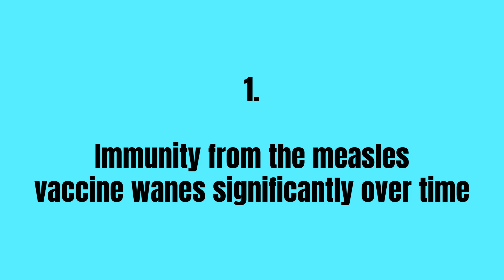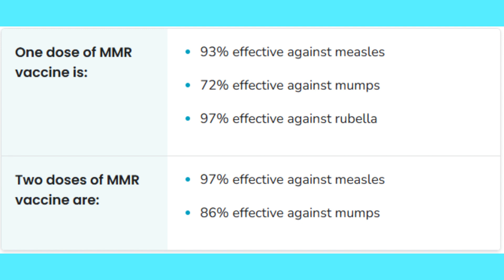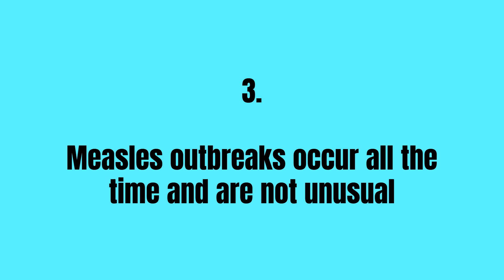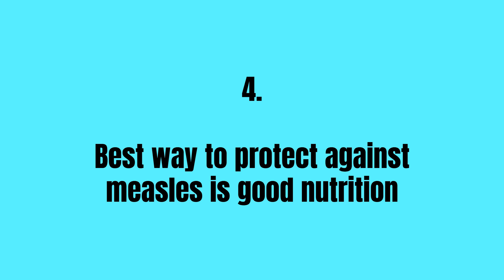Misinformation about Measles and its Vaccine - A Doctor Explains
Misinformation about the measles vaccine has caused confusion and fear, leading to outbreaks that could have been prevented. In this video, a doctor breaks down the most common myths surrounding measles and its vaccine, using real scientific evidence. Learn the truth about vaccine safety, effectiveness, and why measles is more dangerous than you think. This fact-based explanation will help you separate truth from fiction and understand why getting vaccinated is crucial for public health. Don't fall for false claims—get the real facts from a trusted medical professional. If you care about your health and your community, watch this video and share it with others. Stay informed and protected from misinformation!